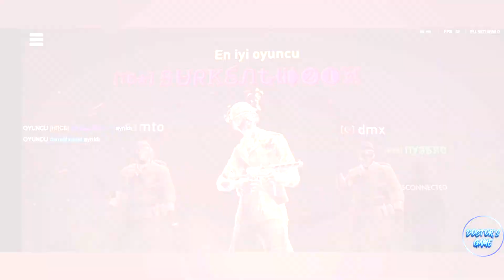[TC★] CLAN MONSTERS | WORLD WAR HEROES